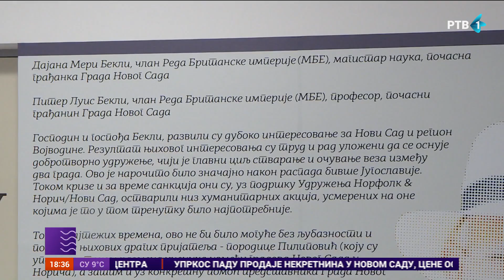Amfiteatar Muzičke škole "Isidor Bajić" – od danas "Bekli sala"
Piter i Dajana Bekli su Britanci koji su počasni građani Novog Sada još od 1993. godine. Ta titula im je dodeljena za višedecenijsko pomaganje našem gradu. Među onima kojima su nesebično pomagali jesu i đaci Muzičke škole "Isidor Bajić" iz Novog Sada. U znak zahvalnosti, amfiteatar na trećem spratu škole nosiće njihovo ime.